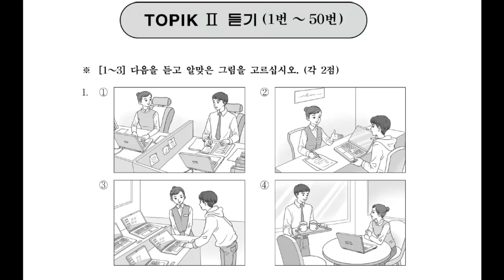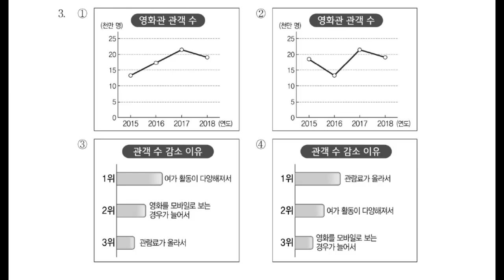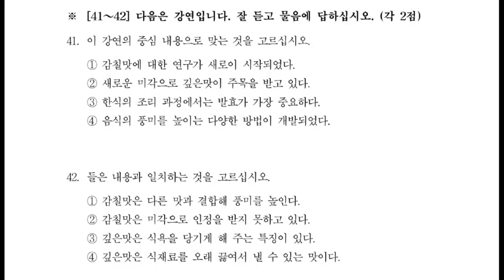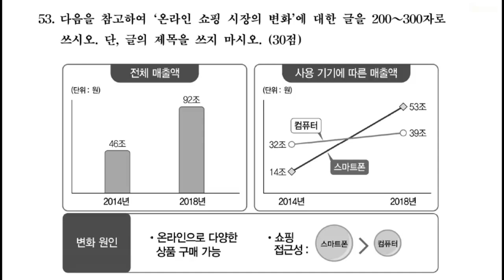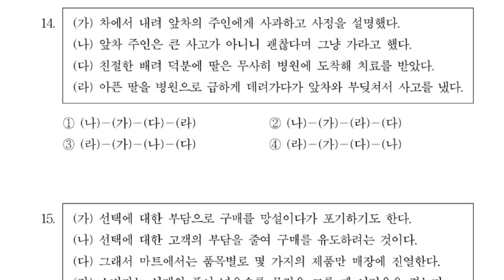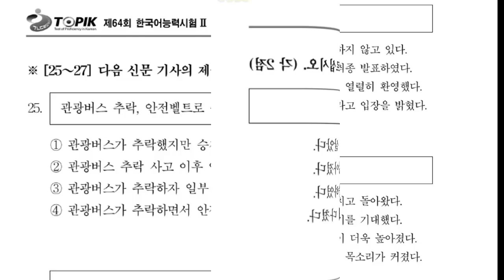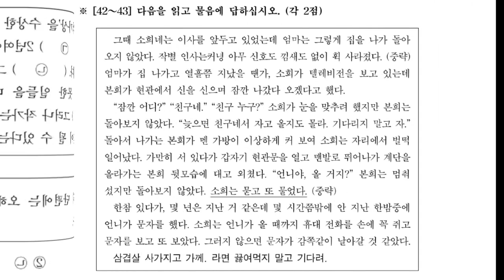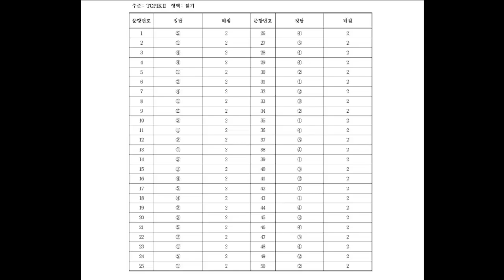64th TOPIK II [full version]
64th TOPIK II [full version]